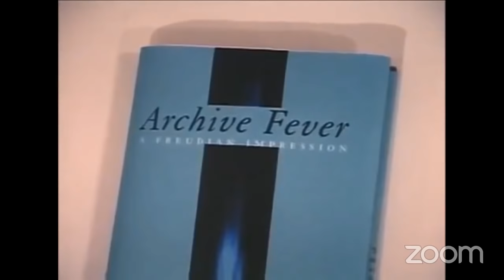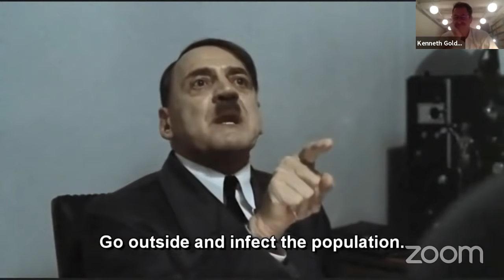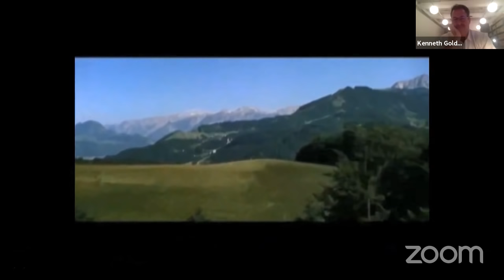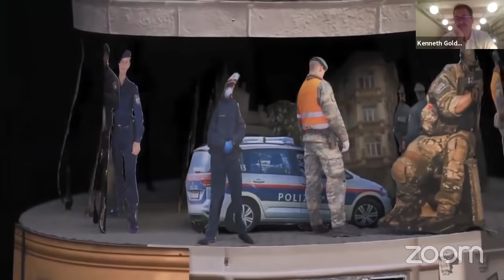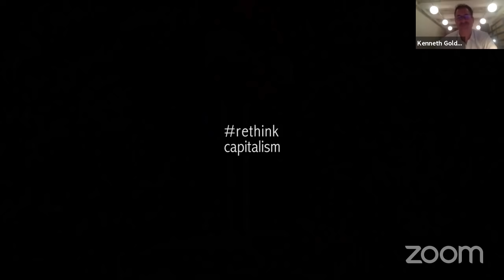"The Virus Mythologies" with Srecko Horvat and special guest Kenneth Goldsmith | DiEM25 TV:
Credit:
The outro video was produced by God's Entertainment.

The coronavirus crisis is revealing that the powers that be of the European Union have learned nothing from the Eurocrisis.

They are currently betraying the interests of the majority of Europeans in the same way that they have done so in 2010 -- by failing to mobilize existing money and public financial instruments in the interests of the many. With their current decisions, they are jeopardizing public health, public goods and the interests of Europeans.

Every day at 20:00 CEST switch on the television from the future!

We call it TV because we like retro-futurism. But it's much more than TV. In times of global pandemics, DiEM25 is launching a special online and completely free program to understand the current crisis and offer tools and hope to get out of it stronger and more united in building the World After Coronavirus. Everyone will be able to join and pose questions, suggest next topics and next guests!